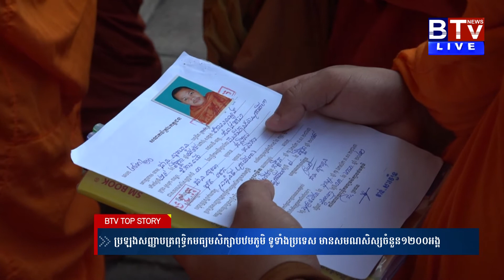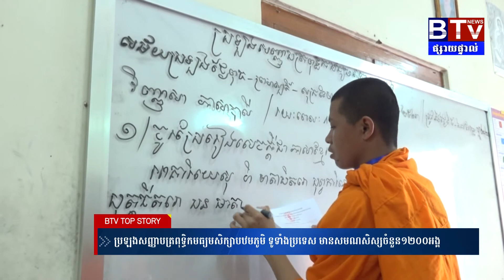ប្រឡងសញ្ញាបត្រពុទ្ធិកមធ្យមសិក្សាបឋមភូមិ ទូទាំងប្រទេស មានសមណសិស្សចំនួន១២០០អង្គ